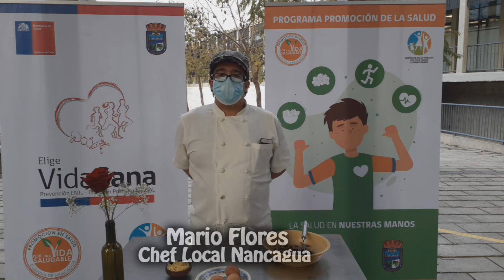Programa Cocina Saludable Omelette de Champiñon